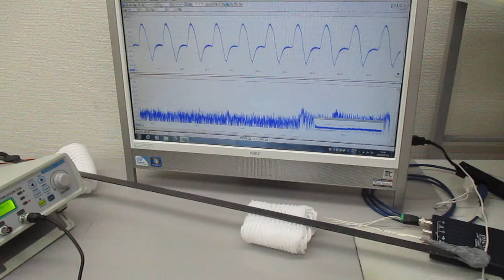空中超音波の伝搬状態を評価する実験（超音波システム研究所）